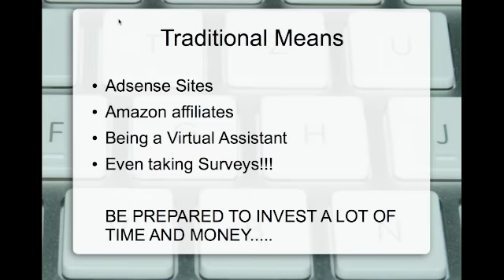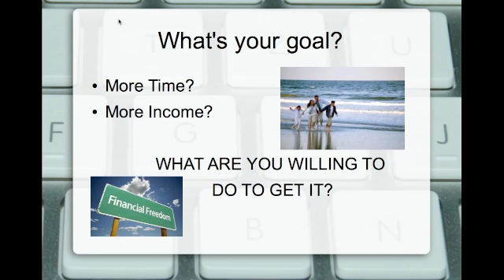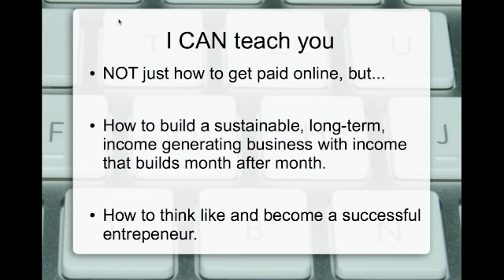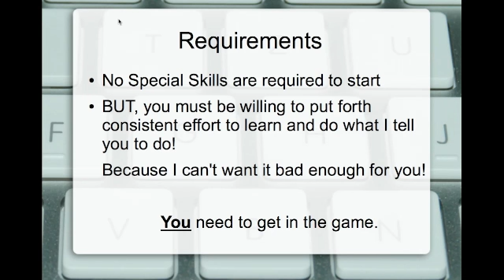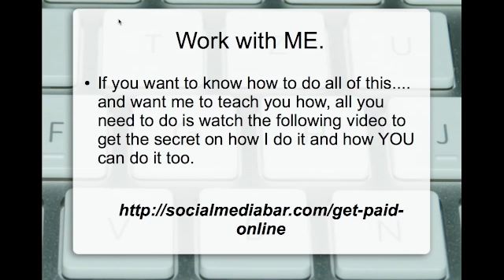How to Get Paid Online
The internet is full of listings on how to get paid online.  But these avenues are confusing, disappointing and time consuming...  Learning how to get paid online can be tricky if you don't know where to start.  Follow me on to see where I started, with NO previous knowledge of anything 'internet', except, of course, if you count making facebook posts!